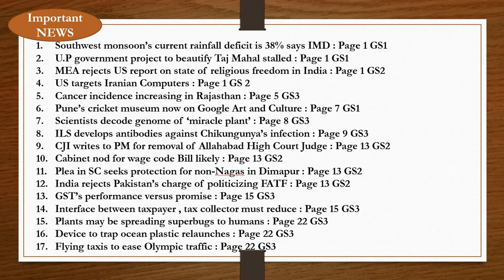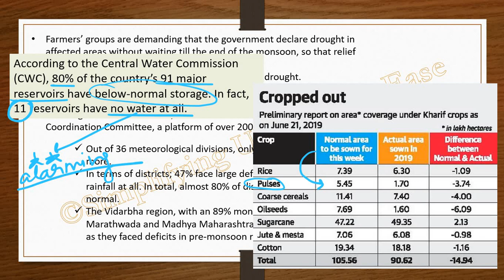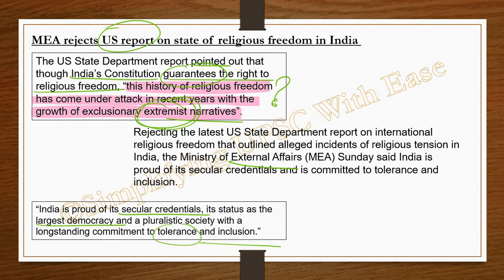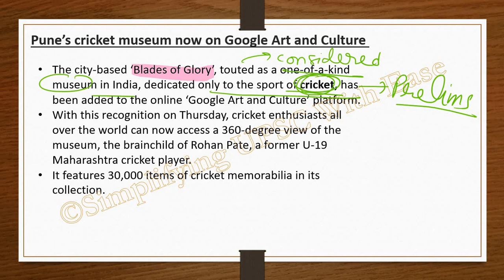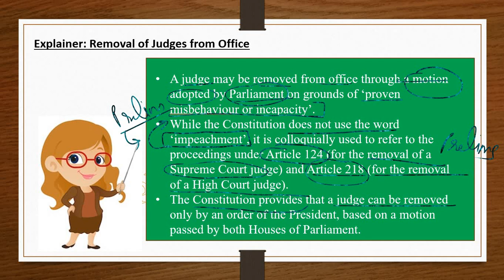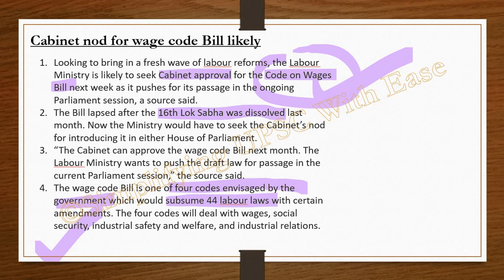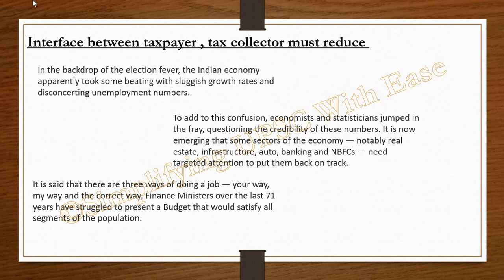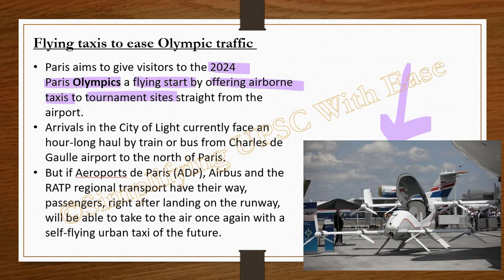24th June 2019 : The Hindu Decoded by Arpita Sharma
Important News :
Southwest monsoon’s current rainfall deficit is 38% says IMD : Page 1 GS1
U.P government project to beautify Taj Mahal stalled : Page 1 GS1
MEA rejects US report on state of religious freedom in India : Page 1 GS2
US targets Iranian Computers : Page 1 GS 2
Cancer incidence increasing in Rajasthan : Page 5 GS3
Pune’s cricket museum now on Google Art and Culture : Page 7 GS1
Scientists decode genome of ‘miracle plant’ : Page 8 GS3
ILS develops antibodies against Chikungunya’s infection : Page 9 GS3
CJI writes to PM for removal of Allahabad High Court Judge : Page 13 GS2
Cabinet nod for wage code Bill likely : Page 13 GS2
Plea in SC seeks protection for non-Nagas in Dimapur : Page 13 GS2
India rejects Pakistan’s charge of politicizing FATF : Page 13 GS2
GST’s performance versus promise : Page 15 GS3
Interface between taxpayer , tax collector must reduce : Page 15 GS3
Plants may be spreading superbugs to humans : Page 22 GS3
Device to trap ocean plastic relaunches : Page 22 GS3
Flying taxis to ease Olympic traffic : Page 22 GS3